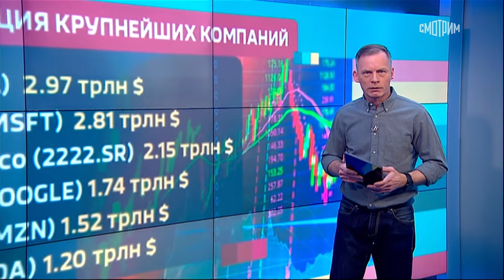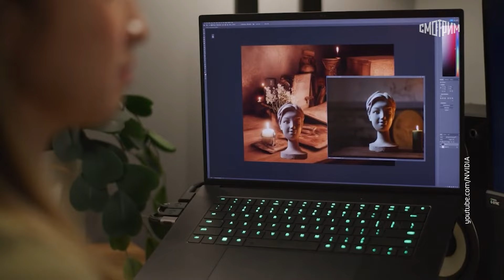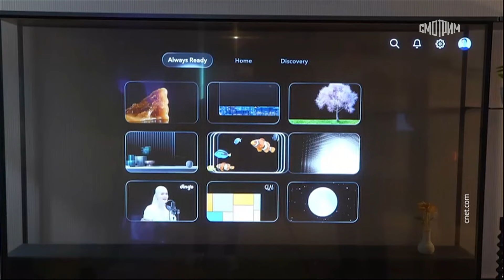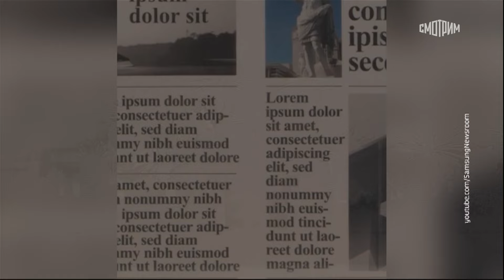Вести.net: Производители телевизоров начали делать их прозрачными (09.01.2024)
В Лас-Вегасе сегодня открывается крупнейшая ежегодная выставка потребительской электроники, CES. Nvidia представила здесь новые видеокарты, а Samsung и LG — прозрачные телевизоры.